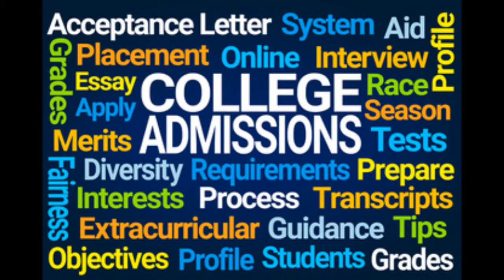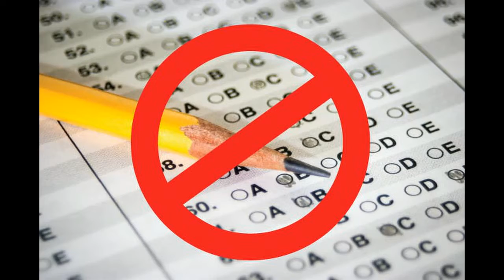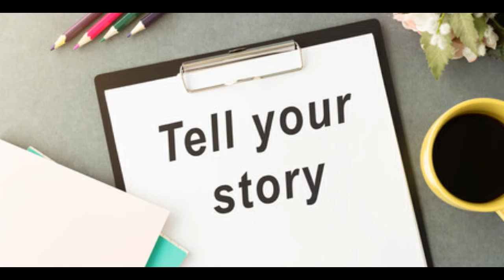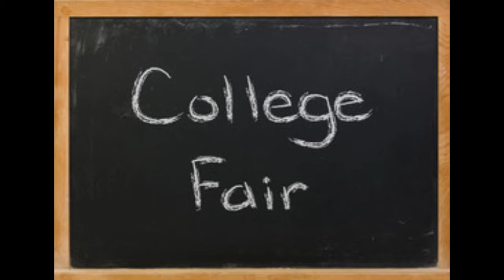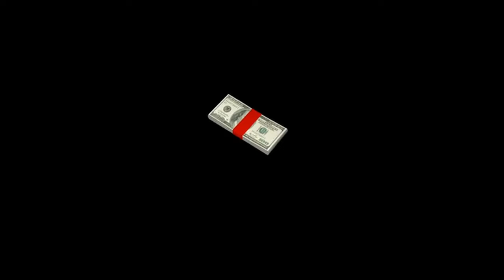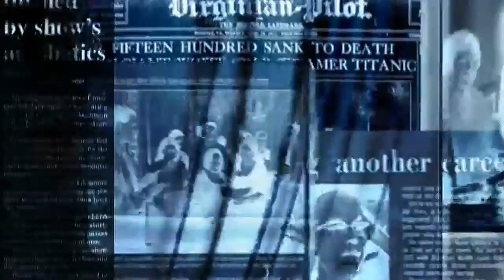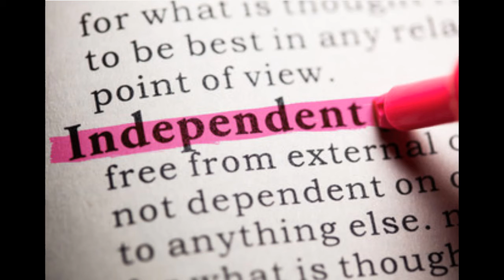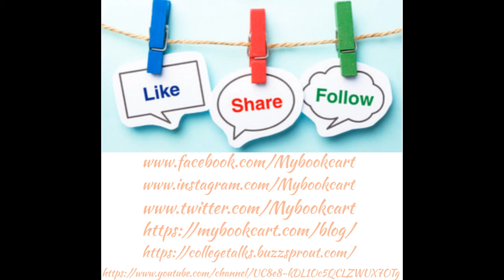Navigating The College Admissions Process In High School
Elizabeth, an upcoming high school senior, discusses the college admissions process.  She is looking at applying to Connecticut College, UCONN, Wesleyan, and Dickinson, among others.  She is applying early-decision to one school, and for the other schools, she is applying early action or regular decision.  Most schools have gone test optional due to the COVID-19 pandemic, so they are not requiring SAT or ACT scores, but she says that without taking the tests, it's harder to get accepted.  Elizabeth describes the interview process and touring colleges during the COVID-19 pandemic.  She recommends going into the admissions process with a positive attitude,  to plan ahead, and to be organized as it will help reduce the stress of the admissions process.